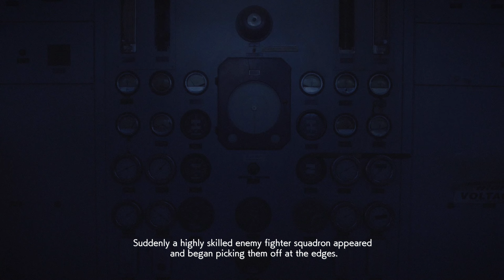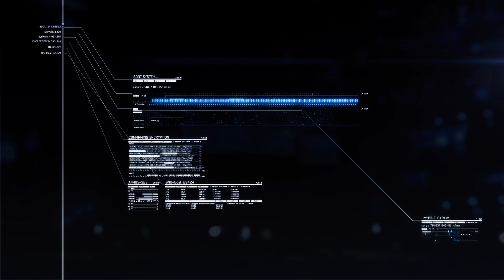[AC7] Mission 08: Pipeline Destruction - Trigger Subtitles! Ace Difficulty! S Rank!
In order to cripple fuel supplies to enemy drone bases, Spare Squadron is tasked with destroying an Erusean fuel plant at Artiglio. I added subtitles for Trigger!

It helps me out tremendously! I really appreciate you visiting my video! Have a great day! ◄

MiG-29A Fulcrum Parts:
Next Gen High-Pressure Components Lv. 1
Variable Cycle Engine Lv. 1
ECU Software Update Lv. 1
New Flap Actuators Lv. 1
Superior Maneuverability Lv. 1
(I don't know why I didn't use Queen's Custom... Pretend I did.)
Takeoff Weight Augmentation (MSL) Lv. 1
Electronic Optical Hybrid Sight (MSL) Lv. 1
Multiple Enemy Detection Device (MSL) Lv. 1

Mods:
Ace Combat 7 Radio Portraits Remastered:
Ace Combat 7 Enhanced Gunplay Mod - Ace of Aces Edition:
(I just use the better machine gun paks.)

0:00 Dumbass
3:03 Briefing
4:21 MiG-29A Fulcrum (Champ's Spare)
4:28 Pipeline Destruction
9:46 Tanker Trucks Flee
9:52 Pipeline Destruction Update One
9:23 First Contact Update Two
16:57 Debriefing
17:16 Outro